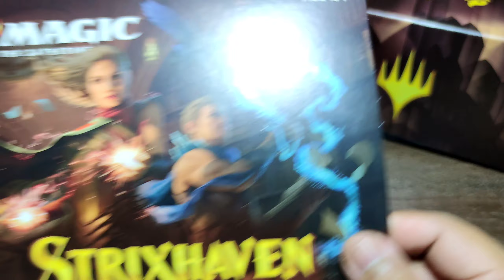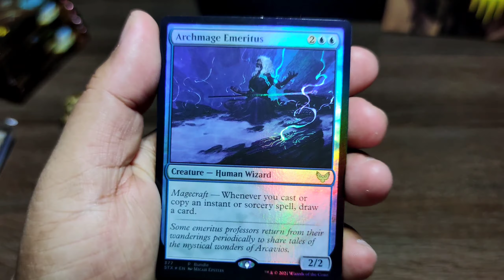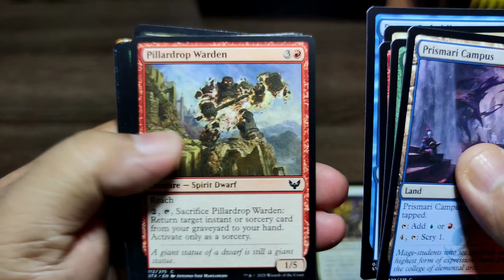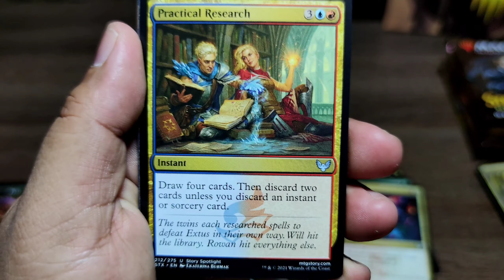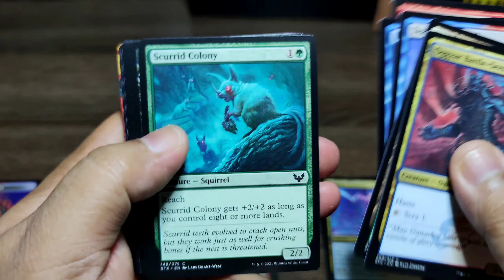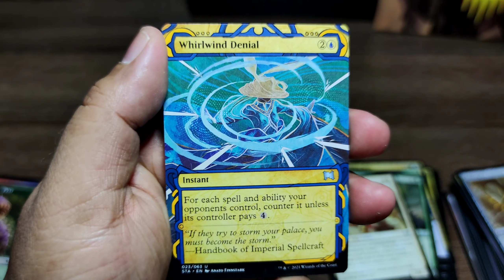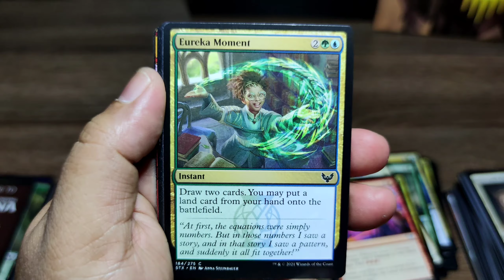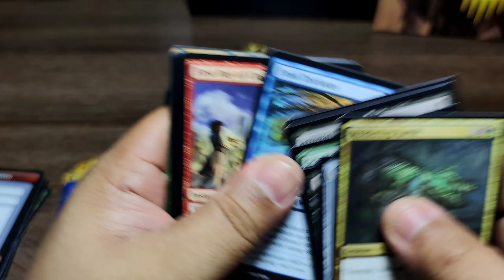MagIc The Gathering: Strixhaven Bundle Unboxing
Strixhaven: School of Mages, often shortened as Strixhaven, is the 87th Magic expansion. It is set at the Strixhaven school on the plane of Arcavios.[3][4][5] It was released on April 23, 2021. Source MTG Wiki.

Unboxing by: Jhigs Deus
Video and Editing: Jhigs and Kitz Deus